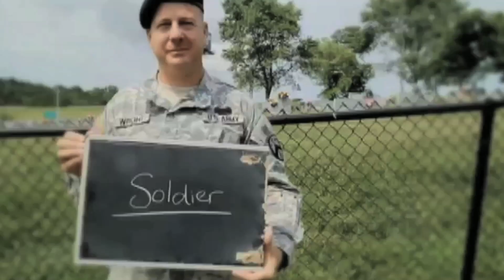5 Unforgettable Joey + Rory Songs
Five of the best songs from Joey + Rory. Share your favorite in the comments section.